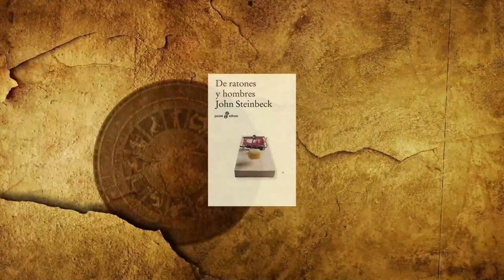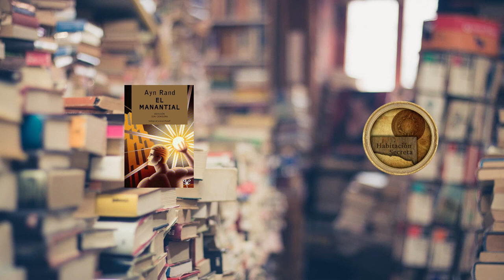El Manantial Ayn Rand. Parte 1 de 4.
Es individualista, inconforme, y está dispuesto a enfrentarse al establishment de la vieja profesión, los arquitectos que prefieren la resignación a la integridad, que rechazan las innovaciones y cuya única ambición es rendirse al gusto de las masas. No le resultará fácil.